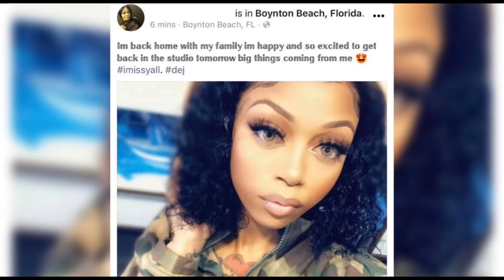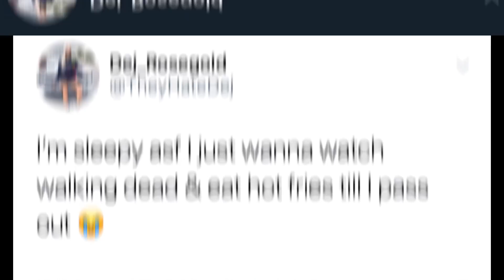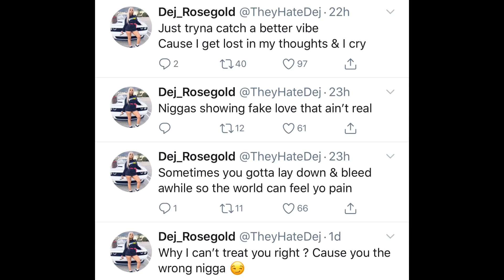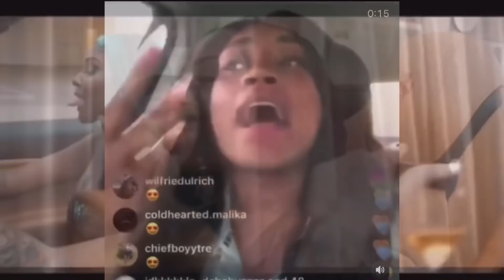NBA YoungBoy New GF Dej Rosegold MoM Speaks 0UT 2️⃣ NBA Youngboy | Dej Pregnant 🤰🏼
NBA YoungBoy New GF & Baby Mama Dej Rosegold MoM Speaks out 2️⃣ Youngboy